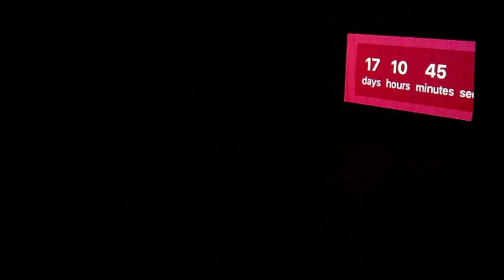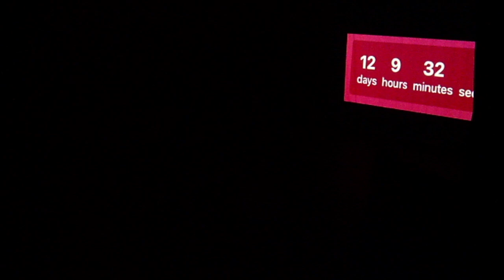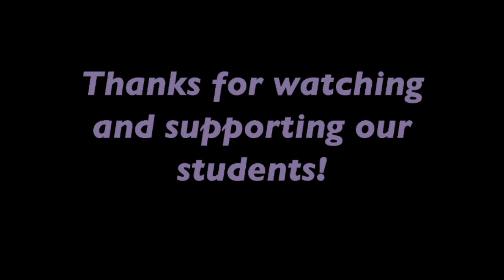GSAA Jan 2021 Theatre Showcase